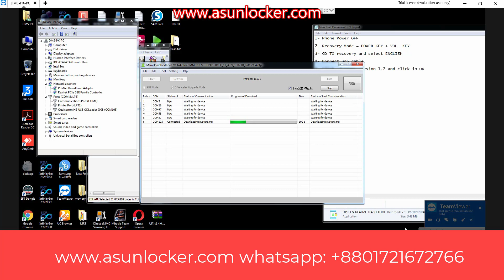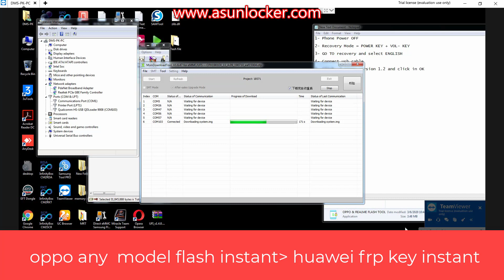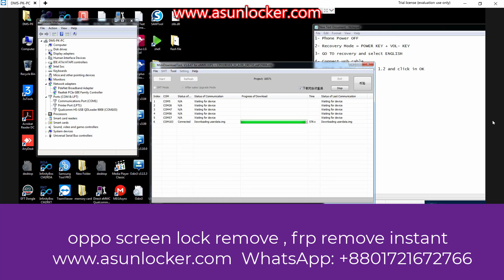OPPO A7 CPH1901 SCREEN LOCK PIN LOCK PASSWORD LOCK FRP LOCK REMOVE INSTANT